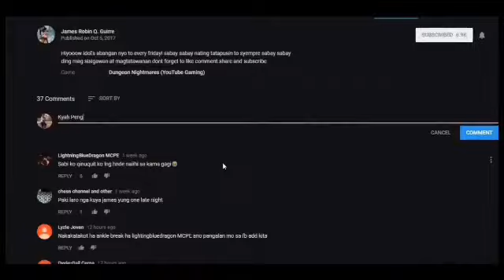Child of Slendrina pt.4 MALAPIT NA MEN!